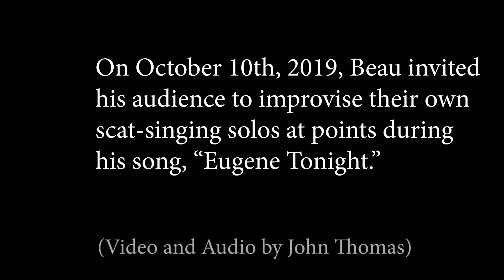Beau Mansfield--"Come With Me To Oregon" b/w "Eugene Tonight"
Concept mini-video "album."  Actually, just two semi-related songs.  Here they are.  I hope you enjoy!!!  Thanks to Ioannis Andriotis, Ricardo Souza, John Thomas, Gordon McKinney and Evan Jarvicks for their involvement with the footage-gathering and/or editing process. Peace and chicken grease...